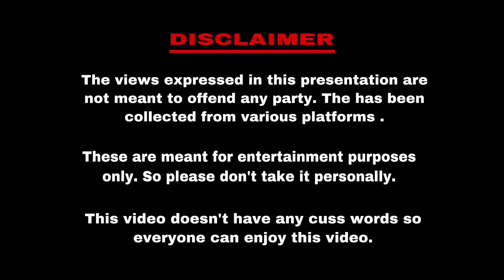People during Durga puja || V7 ||Akash shil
I copied some video clip just for funny purpose not in intension to copying anything please don't make it copy right although I gave all the video link

Dhak Baja kasur baja
Dag music
Dard e disco
Bhangra music
Tum jaisa chutiyo
Bajna deh tharak tharak
Firing sound effect
Titanic funny music
Apna rutha paraiya rutha
Handsome
Lora lag gaiya
Chal chaiya chaiya
Chand say chuta koi sapna
Jodi tor duk suna kou na asha
Jawani fir na aye
Dosomi
Ha kaha reh tu
Meh sarabi
O he chiraiya instrumental